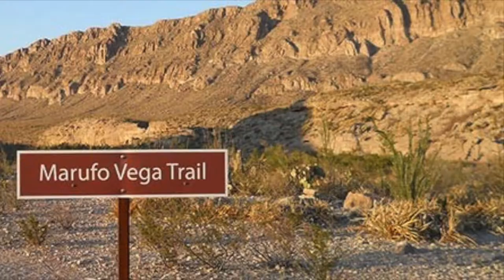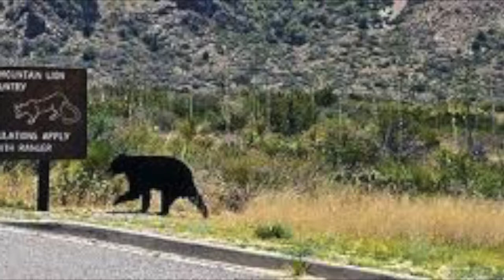Big Bend by Brock